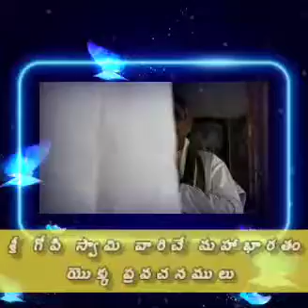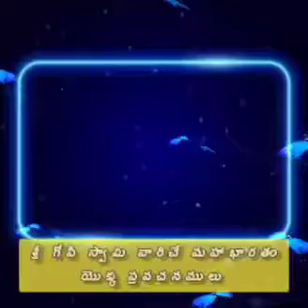రెండవ ఆదివారం శ్రీ గోపి స్వామి వారిచే మహాభారతం యొక్క ప్రవచననాలు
మరెన్నో అద్భుత ఆధ్యాత్మిక అంశాలు మరియు ఆశ్రమంలో జరిగే నిత్యకైంకర్యాల వివరాల కొరకు మన "శ్రీరామకృష్ణ ఆశ్రమం రాజులపాళెం" యూట్యూబ్ ఛానెల్ ని సబ్ స్క్రైబ్ చేసుకోండి